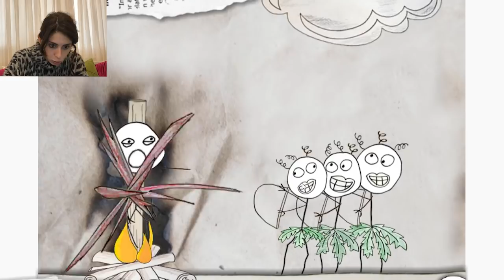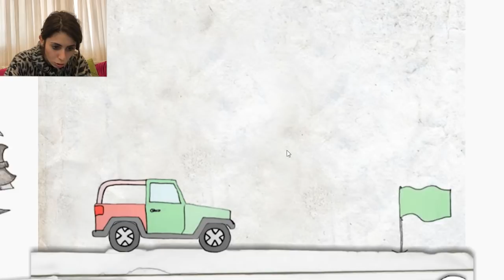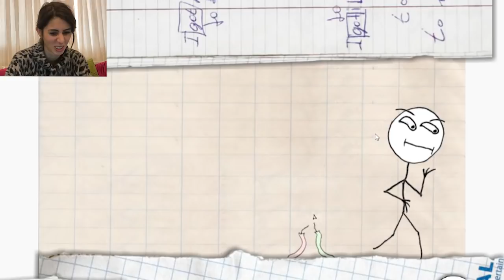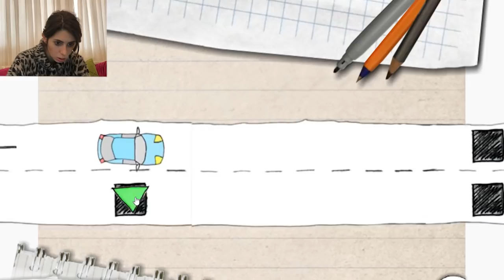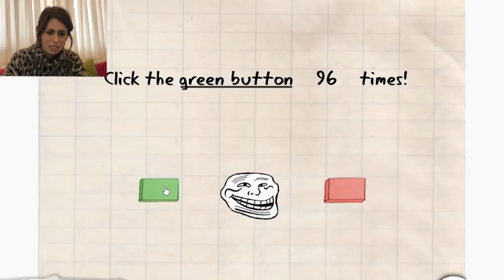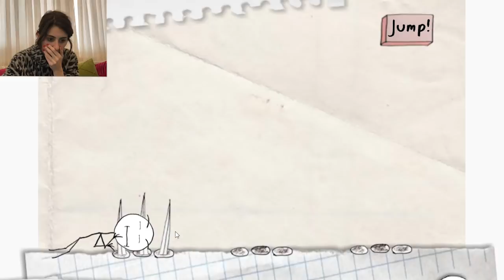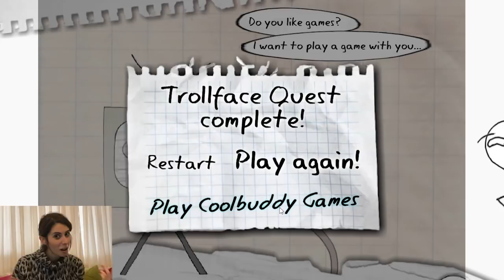Trollface Quest Oynadım Dila Kent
Trollface Quest Oynadım Trollface beni trolledi mi yoksa ben mi oyunu trolledim. Eğlenceli ve komik ve çok güzel bir video oldu iyi seyirler.

Diğer Videolarım;

Merhaba Ben Dila , YouTube kanalımda Her Gün Barbie Kent Ailesi için birbirinden güzel videolar paylaşıyorum. Kanalımda Challenge, Vlog, Kendin Yap,  Paket Açımı, Oyuncak Tanıtımı, En yeni Oyuncak ve Oyuncaklar gibi benzeri bir sürü eğlenceli video bulabilirsiniz. Barbie Kent Ailesi eğlenceyi çok sever , Eğlence ise Barbie Kent Ailesinin işi.